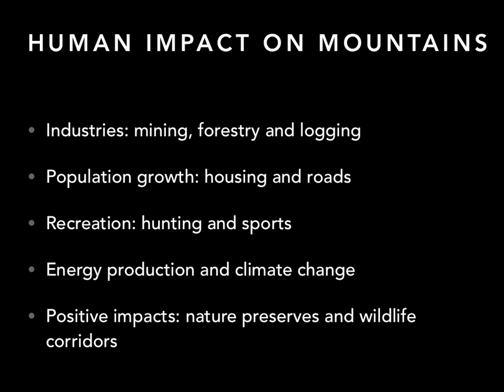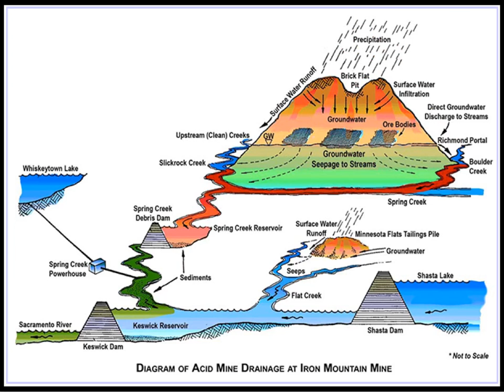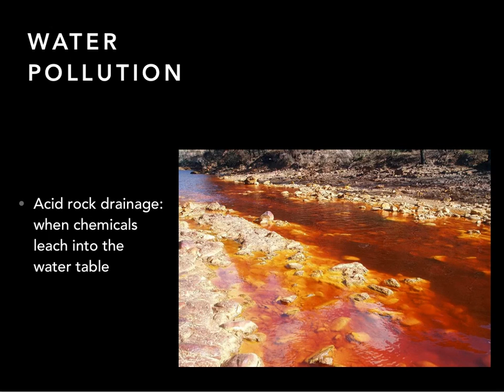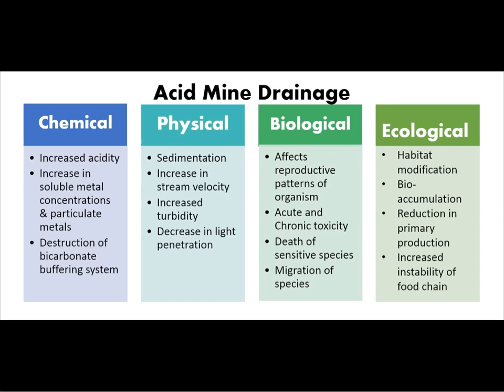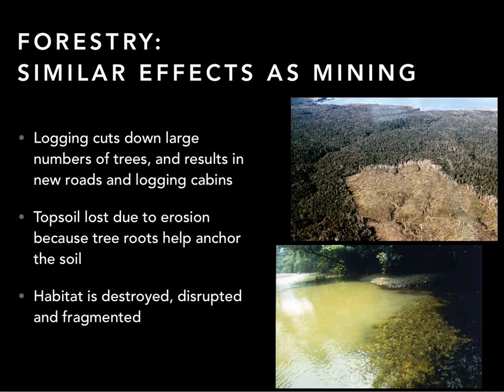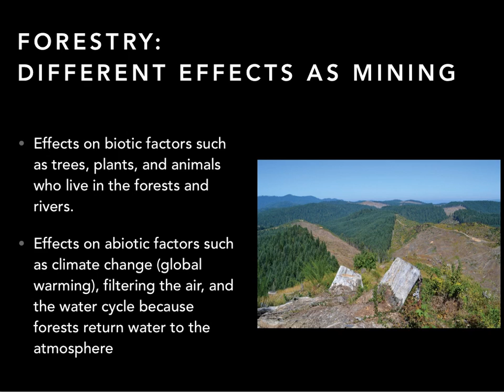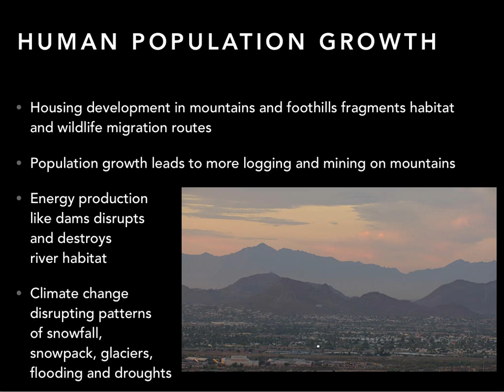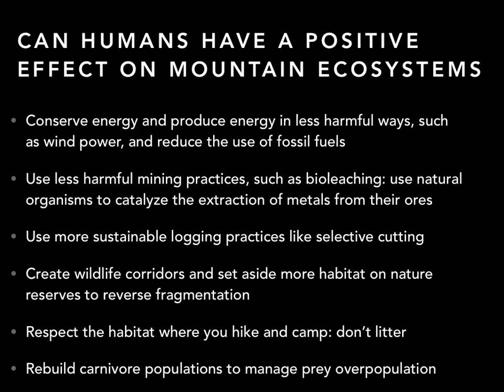Human effects on mountain ecosystems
Ella's final project for her Ecosystems class.